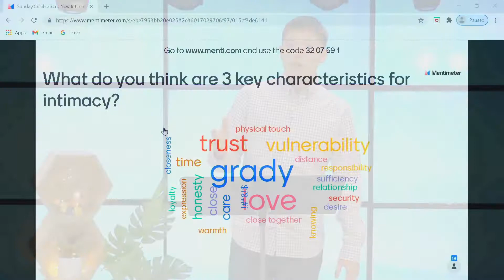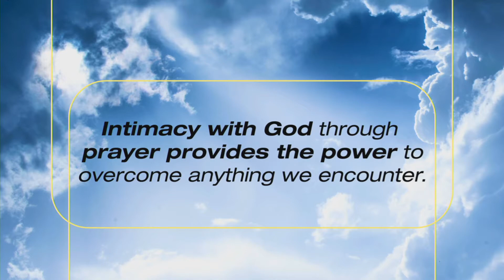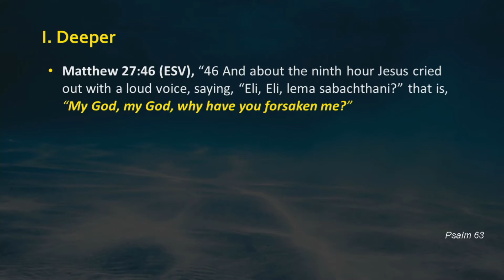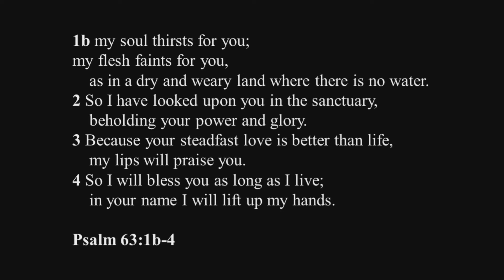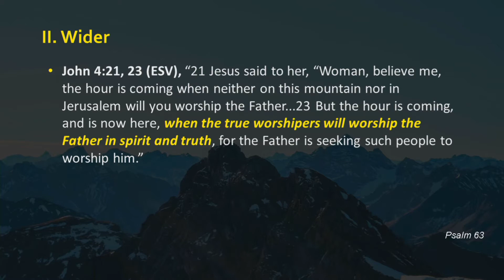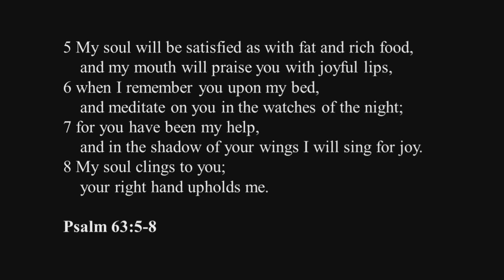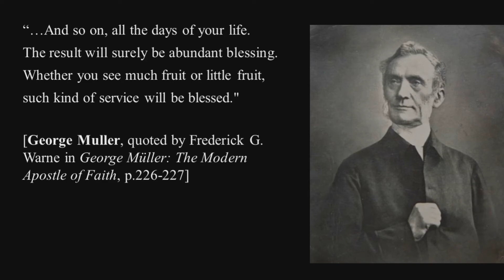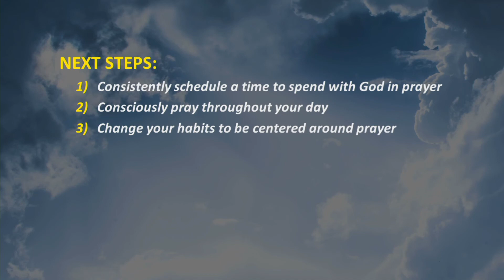Sunday Celebration - NEW - Part 4: New Intimacy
Pastor Bo Zhu spoke on Psalm 63 during Part 4 of the NEW sermon series, where we learnt intimacy with God through prayer provides the power to overcome anything we encounter.

If you are blessed by our ministry, consider giving by visiting

If you'd like to know more about what's happening at our church,

Get plugged in through our LIFE Group community! to sign up